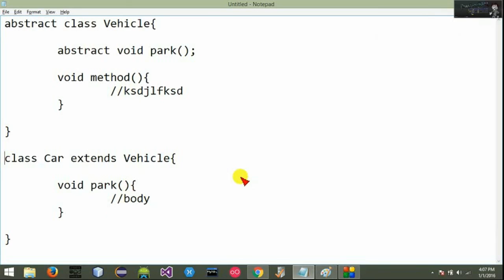Abstract Classes II | Object Oriented Programming (OOP) Sinhala Tutorial | Part 15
OOP වල තියෙන Abstract Classes, Inheritance එක්ක use කරන විදිය  දැනගන්න එන්න අපේ programming කුප්පියට..

හැබැයි අපි මේ කරන වැඩෙන් ඔයාලට වැඩක් ගන්න පුළුවන් කියලා හිතෙනවනම්,
* like කරන්න අපේ FB page එක
* share කරන්න videos
* ඒ වගේම comment කරන්න ඔයාලට දැනෙන දේ

Object Oriented Programming ගැන සිංහලෙන් ඉගෙන ගන්න දිගටම අපිත් එක්ක රැඳිලා ඉන්න... ඔබට මතුවන ගැටළු පහළින් comment කරන්න..